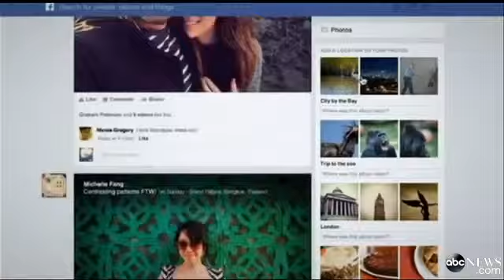Apple Event 10 22 2013 Release Dates Expected For A New iPad Mini, The iPad 5 And What Else